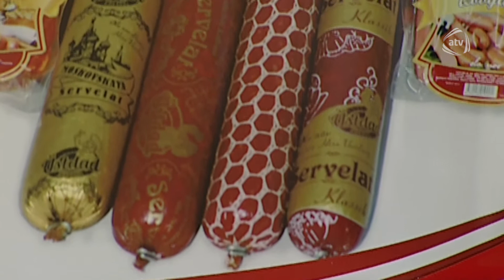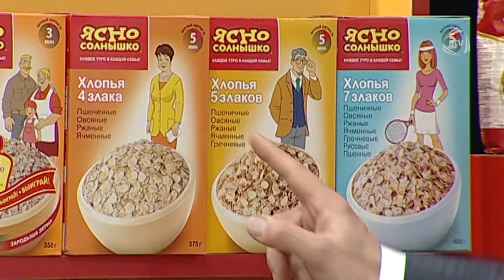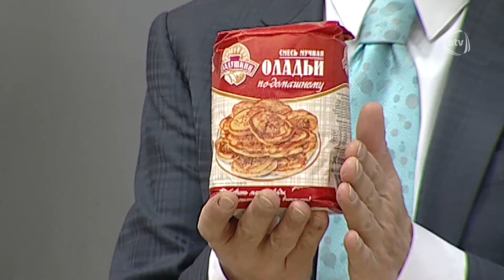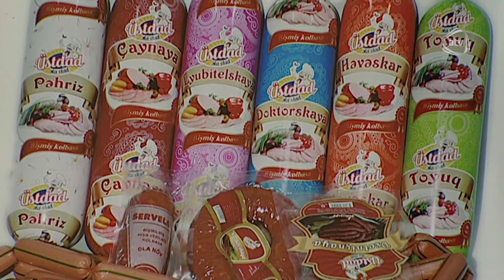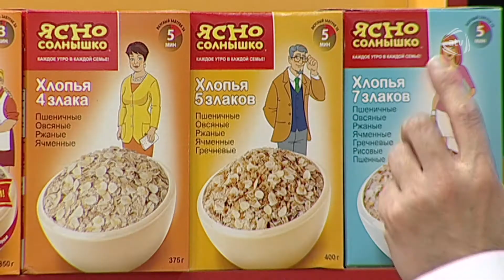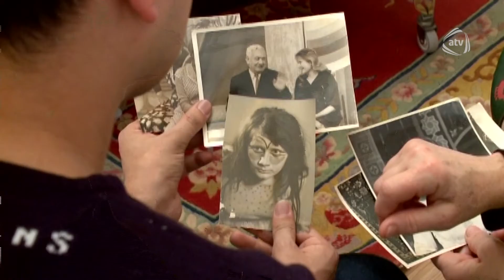10dan sonra (27.01.2016)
Aparıcı: Yusif Ağayev

Qonaqlar: Simarə İmanova, Mütəllim Dəmirov, Qoçaq Əsgərov, Elnur Zeynalov, Səbinə Ərəbli